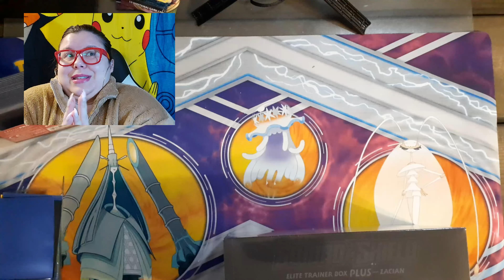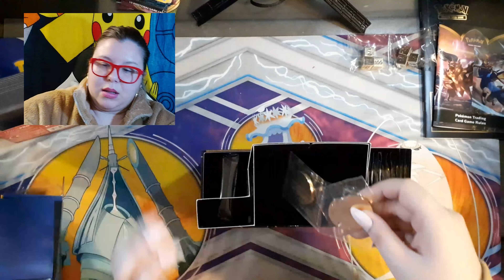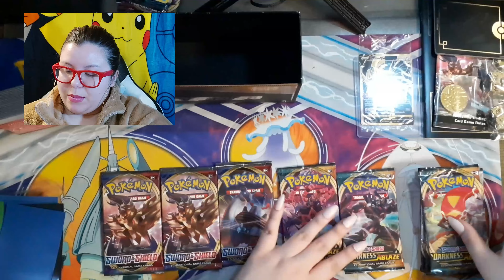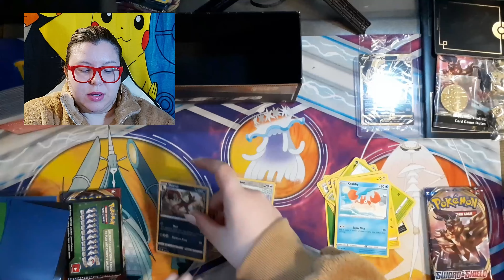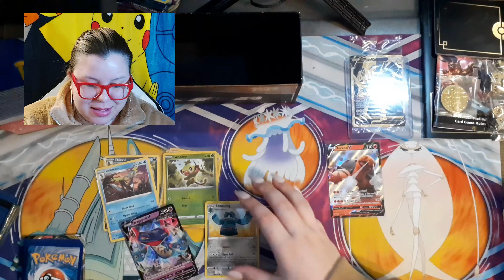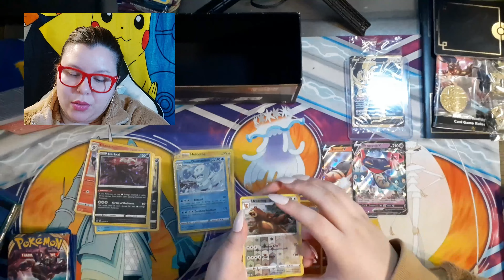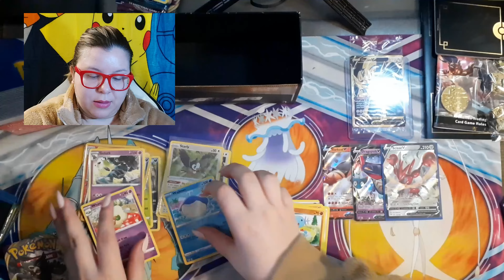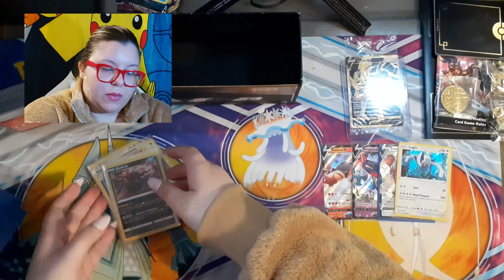Zacian Elite Trainer Box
One of my favorite ETBs to have opened! Hope you enjoyed this as much as I did :D

You can follow me at:
Instragram - @chariqueennoe